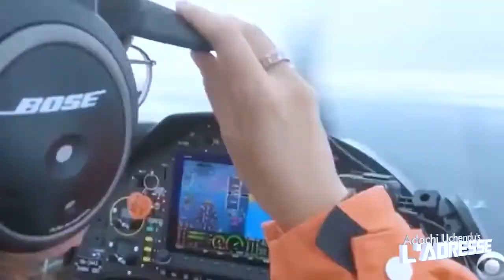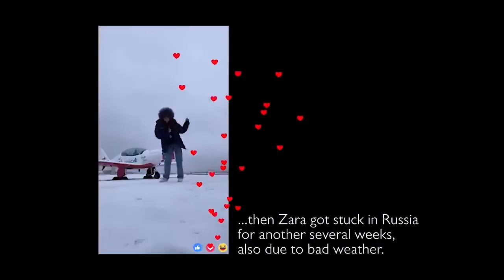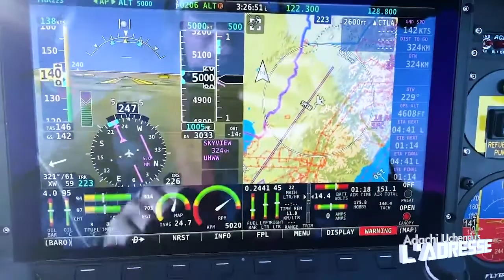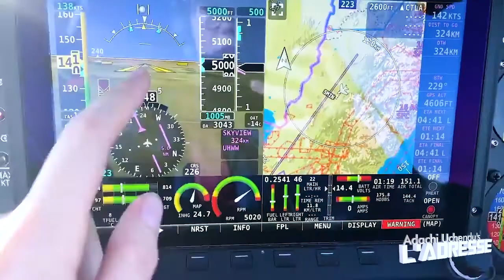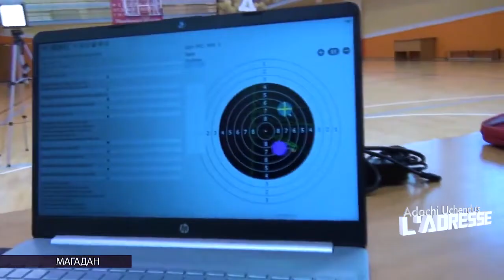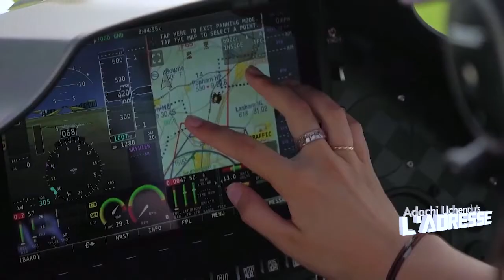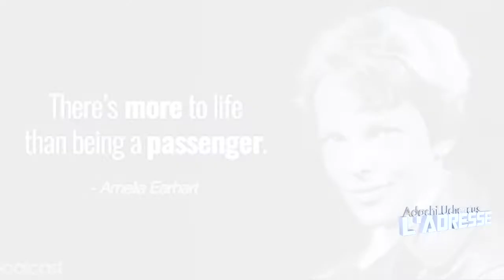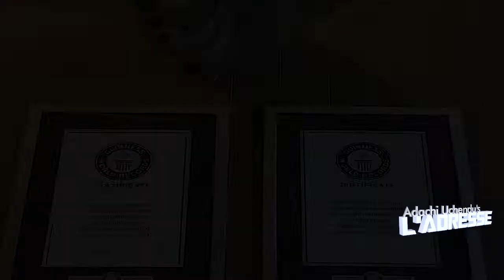SHE SET A NEW STANDARD IN AVIATION AND SHOCKED THE WORLD!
With a fierce determination and adventurous spirit, she took to the skies for a journey like no other, a journey that took her to the farthest reaches of our world, soaring 32,000 miles, visiting 52 countries and 5 continents in just 5 months and capturing the essence of humanity, young and old.
With  71 successful take-offs and landings, she ventured to the remotest corners of the planet and braved the coldest extremes, creating memories that will be treasured for generations." This is a story of a  Brave Young Aviator Who Who Took the World of Aviation by Storm and Changed the Skies Forever.